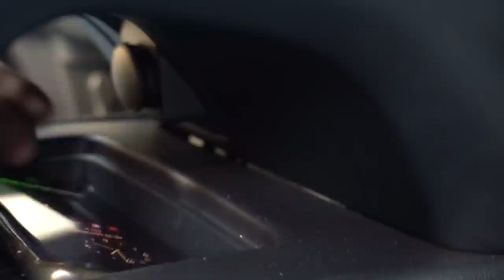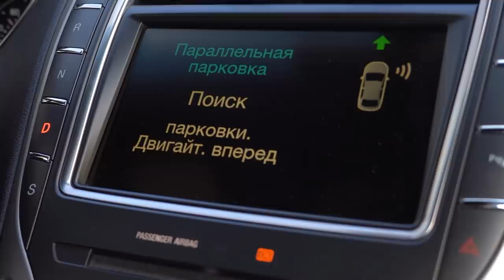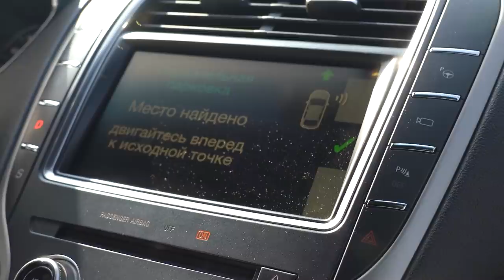Проверьте мой авто Linkoln MKX 2